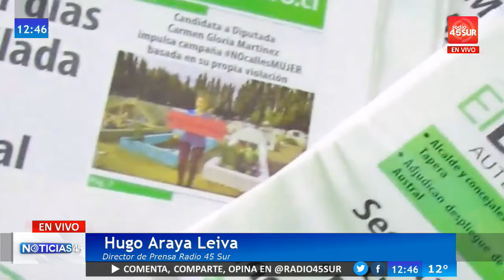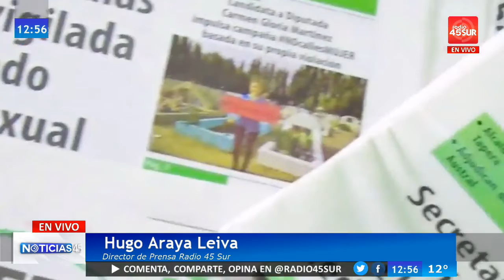Programa Noticias 45 (LUNES 29 ENERO 2018)